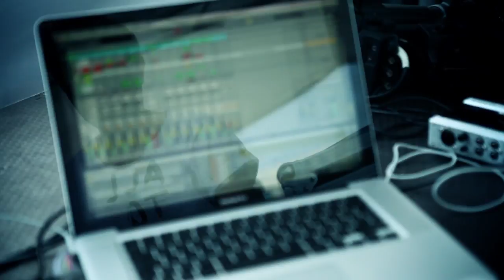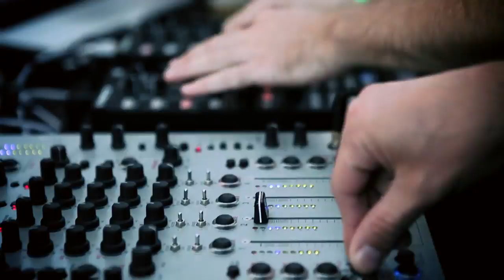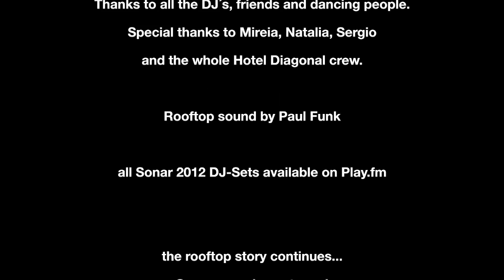mobilee rooftop session 2012 - Day 1 with Pan-Pot, Rodriguez Jr., Slam, Ralf Kollmann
FINALLY! The annual official mobilee videos from the Hotel Diagonal rooftop 2012.
Directed & produced by Sebastian Radlmeier

We had a blast with you again...

Safeword "Be The Light" - mobilee096 - coming on July 30th!
Rodriguez Jr. "Muppet Anthem" - mobilee095 - coming out July 16th!
Pan-Pot "Gravity feat. G-Tech" - mobilee091
Pan-Pot "No One Knows feat. Cari Golden" - mobilee091

mobilee´s annual invite-only rooftop parties at Barcelona´s Hotel Silken Diagonal have been a debaucherous staple of the Sonar Festival calendar since 2007.

Sonar/Off 2012 - Mobilee Rooftop Session #1
Friday, 15 June 12
@ Hotel Silken Diagonal (Barcelona, ES)
Pan-Pot
Rodriguez Jr. -live-
Slam
Ralf Kollmann